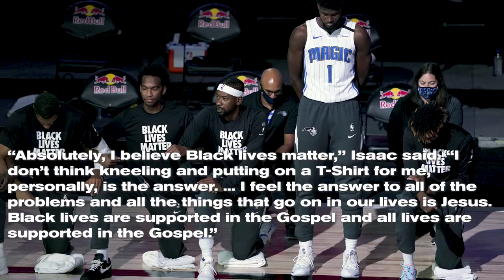Tony Woods First Episode Again Podcast - Episode 2?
Another session of Tony, Myah, Frankie and Schewitz discussing topics that will move you, make you think or just upset you.